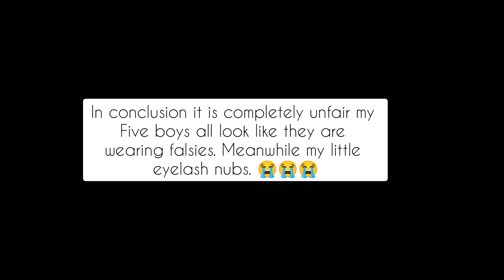When all 5 of your boys eyelashes look like falsies but you have little nubs for lashes.😭